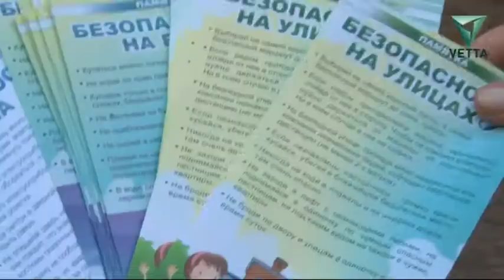В Перми для детей провели праздник "Здравствуй, школа!"